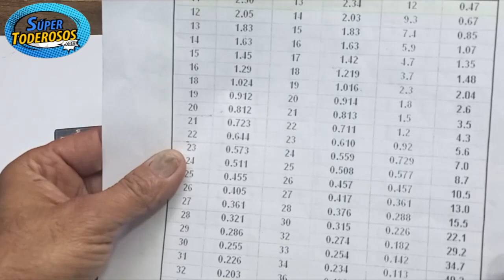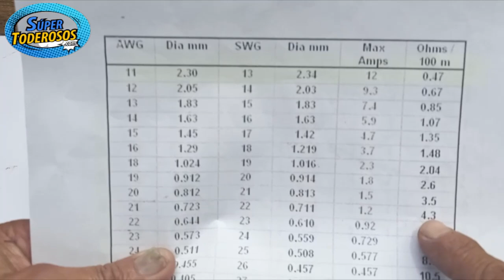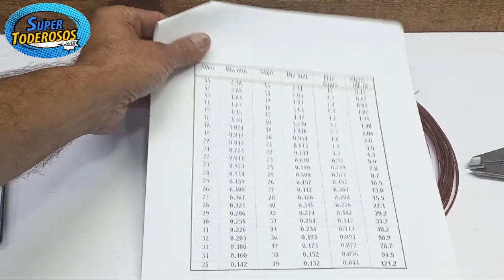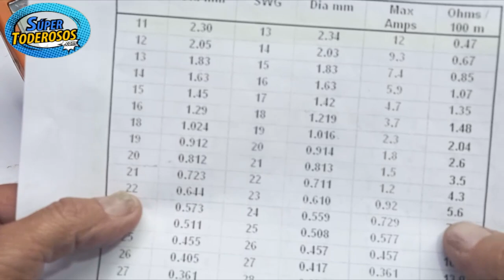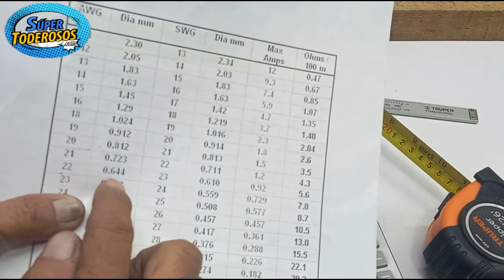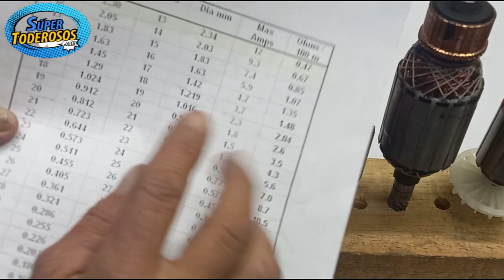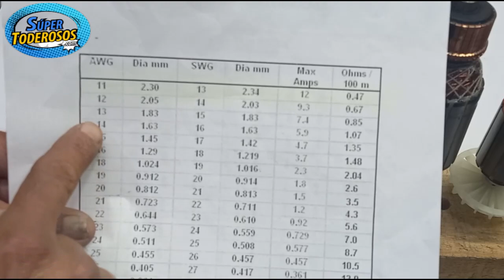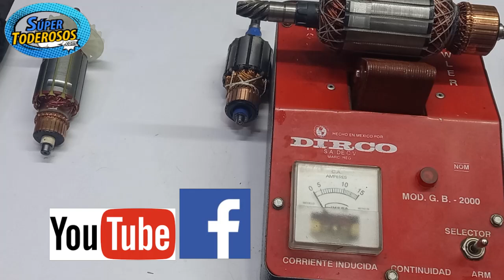Curso de Herramientas Eléctricas, Episodio # 3. Como Revisar Inducidos o Armaduras.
Hola Amigos. Veamos varias formas de revisar las bobinas de los Inducidos.
Es una parte importante del curso y de seguro los sacará de apuros en su momento. Fuerte Abrazo para todos.